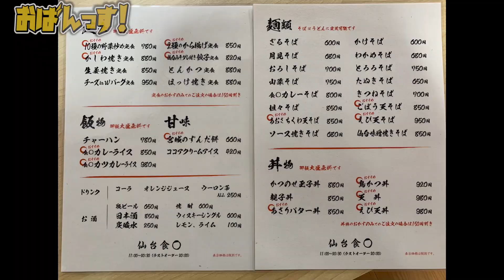新店舗の激ウマ【鳥かつ丼】で絶頂。【宮城県名取市】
お店情報に関しては
仙台食○
と検索してみてください！